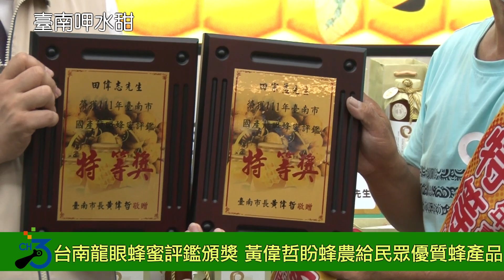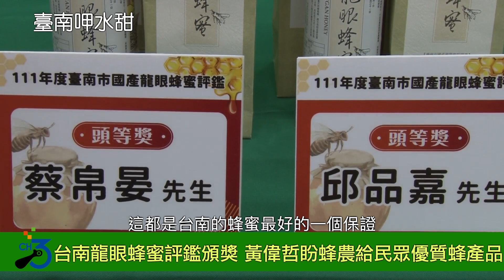台南市111年國產龍眼蜂蜜評鑑今頒獎 黃偉哲盼蜂農持續提升品質給民眾優質蜂產品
台南市龍眼蜂蜜評鑑頒獎典禮去年因疫情停辦，111年頒獎典禮（18）日上午假民治行政中心行政舉辦，台南市長黃偉哲親自頒獎表揚優良蜂農，並在蜂產品展示現場體驗操作蜂蜜離心採收桶，以及試吃新鮮蜂蜜。